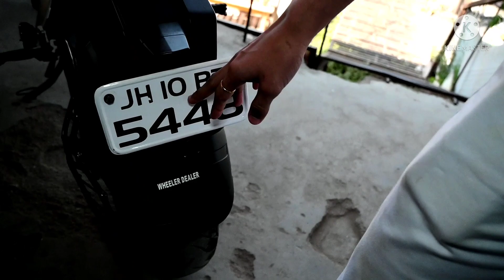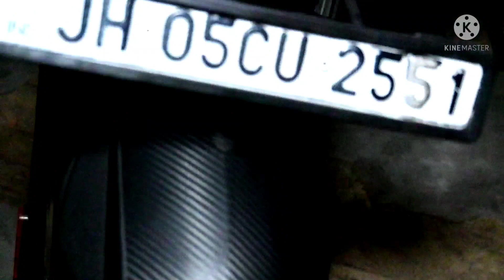Second hand sport bikes in Ranchi. Wheeler dealer kokar Ranchi Jharkhand//RAZ VLOGS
Ranchi vlogger
Second hand bikes in Ranchi
Lowest price sport bike in Ranchi
Raz vlogs
2022

Showroom Adress:- Wheeler Dealer, kokar chowk, Near petrol pump, Ranchi Jharkhand

       Pin:-834001

👉ABOUT MY SELF:
➡NAME: RAZ
➡AGE: 18
➡HOBBY:  Gaming AND Vlogs
➡CITY: INDIA
➡CARRER: YouTuber, Game Developer & Game Designer

●▬▬▬▬▬๑۩۩๑▬▬▬▬▬▬●
                   RAZ VLOGS
●▬▬▬▬▬๑۩۩๑▬▬▬